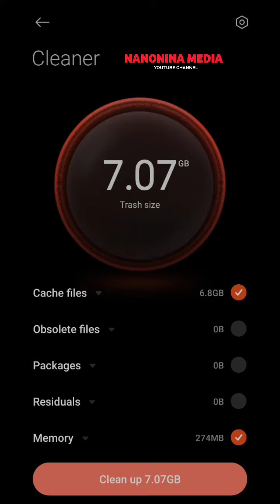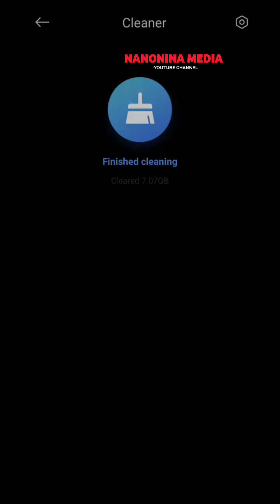Cara Mengatasi Hp Yang Lambat